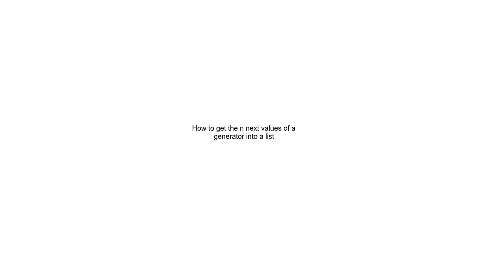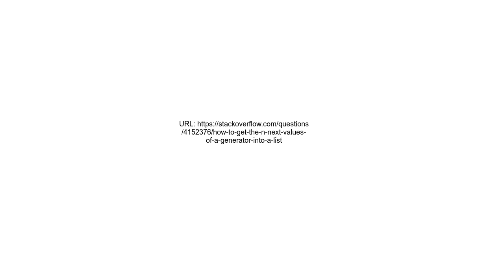How to get the n next values of a generator into a list